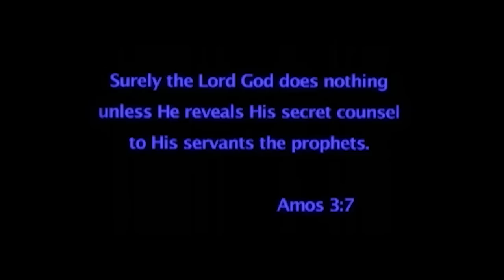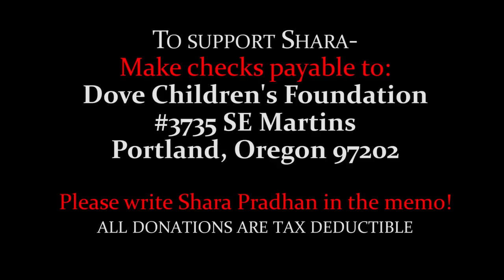Shara Pradhan Update May 2012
Update from Shara Pradhan regarding her upcoming film and media blitz in Mozambique, Africa with Heidi Baker and at IHOP Kansas City.  After the summer blitz she will be returning to her post as creative coordinator for Bethel Media in Redding, CA.